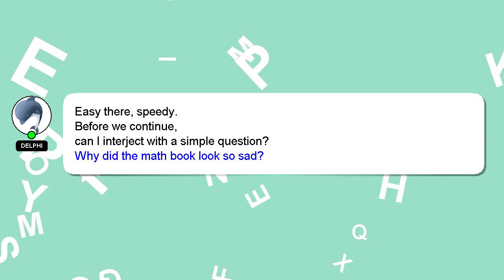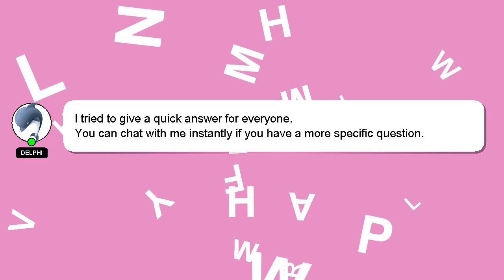How to improve uk credit score?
Here's a short introduction about myself, Good day, I am Delphi. I can help you find the answers you are looking for. - How to improve uk credit score?

If you require more detailed information, please don't hesitate to comment or chat with me. I will 'heart' your answer to show my gratitude for your contribution.

*2 What we are experimenting :*